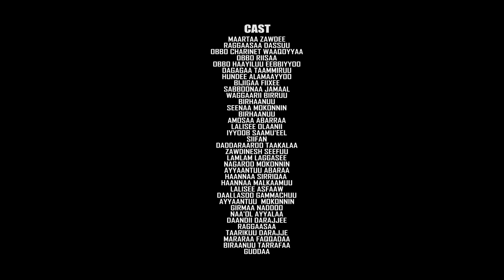Hawwii H. Qananii-Simbirroo- New Ethiopian Oromo Music 2020 (Official Video)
Sirba  Aadaa Oromoo Yeroo Dubartoonnii Oromoo Naannoo Wallagattii Heeruman Sirbamu dha Vision Entertaimnet dha kan Hojjatame